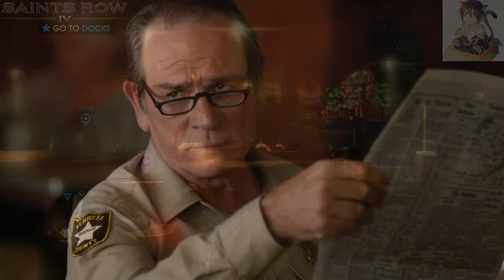Best of Friends 2016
All of Brett's friends best moments of 2016.

00:00 - Intro
00:07 - VAPE Jester
00:20 - Three Lui
00:47 - James
01:15 - Janice
04:59 - VampireGaming
09:22 - AngelTheWolf16
17:24 - Alpha Ookami X

Music and Videos Included
They ask you how you are and you just have to say that you're fine
Vampire's 2016 MONTAGE
Untitled (How Could This Happen to Me) - Simple Plan
Slow Clap
Imogen Heap - Hide & Seek
Sad Violin Airhorn
THAT"S RACIST
It's Time To Stop - Filthy Frank